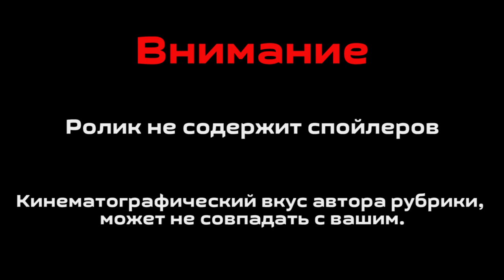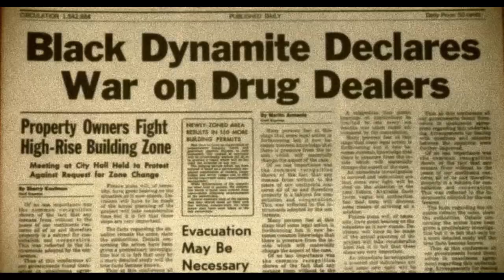Вечерний Кинотеатр #36 "ЧЁРНЫЙ ДИНАМИТ"Обзор / Рекомендация фильм (Black Dynamite, 2009)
Рекомендация / Обзор на фильм Чёрный динамит, 2009
Часто возникает вопрос что посмотреть? Не знаете, какой фильм посмотреть сегодня вечером? На этот вопрос может ответить рубрика вечерний кинотеатр (Рекомендации Фильмов). Например, шикарный, пародийный блэксплуатейшен боевик под названием Чёрный Динамит.
Смотрите так же:
Помочь проекту:
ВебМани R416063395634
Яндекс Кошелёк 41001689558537